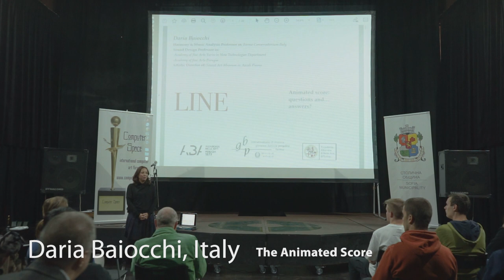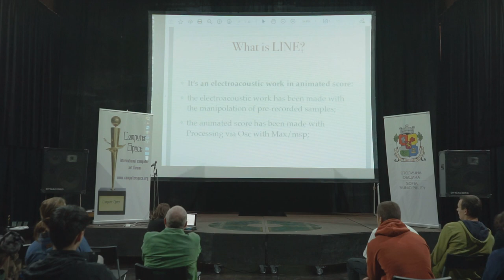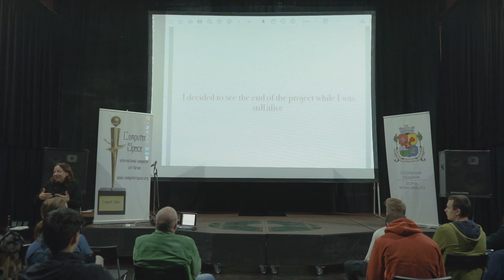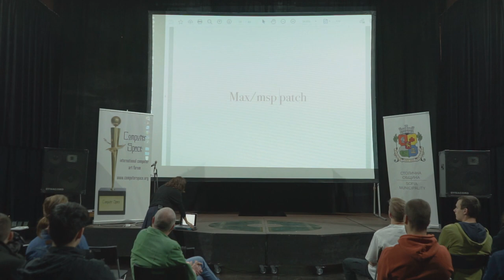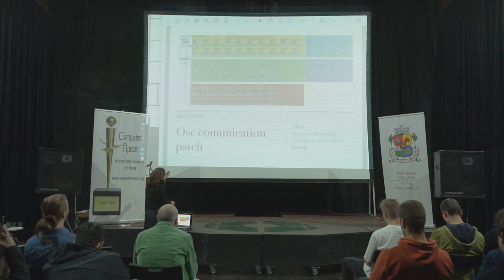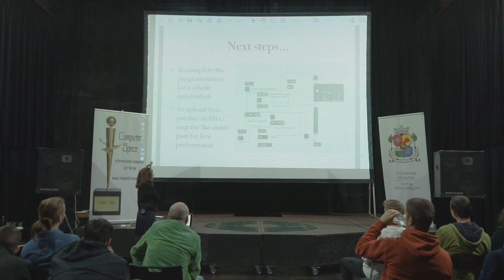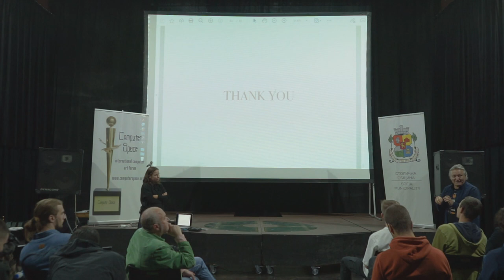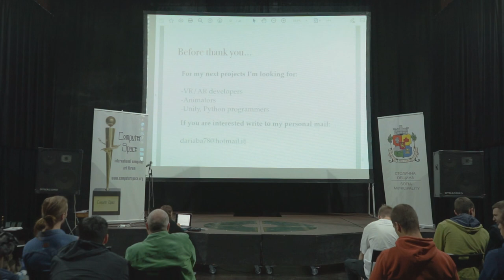Daria Baiocchi - The animated score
Международният форум „Компютърно пространство“ е ежегоден фестивал за компютърно изкуство, организиран от Студентско общество за компютърно изкуство (SCAS) в София, България. Това е един от най-старите фестивали за дигитално изкуство в България, основан през 1989 г.

Dedicated to Alan Turing and all genius mind that save life— Alan Turing had a brilliant mind who changed history. His great passion led him to great discoveries and to combine calculations with the model of the mind. His studies led him to become the “father of computer science”and his test became the basis for the creation of artificial intelligence. I have interpreted the code as a form of communication. The idea was therefore to insert sounds that can evoke and suggest the context within which Turing operated